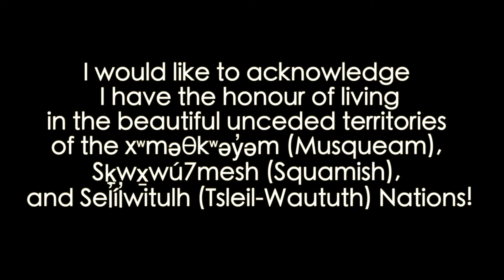Mini Trampoline Workout For Beginners / Low Impact Rebounding / Trampoline HIIT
Here is my Mini Trampoline Workout For Beginners / Low Impact Rebounding / Trampoline HIIT.  This 20 min beginner trampoline high intensity cardio workout is still a great workout! The moves are more grounded and require less coordination than some of my other trampoline workouts. My talented friend Anushka Kashyap will be joining me and her single "DON'T" will be featured in the playlist!

We will be working hard for 45 secs and actively resting for 15 secs. In your active rest, you are in your basic bounce, bouncing up and down or practicing the next move.

High Intensity Interval Cardio Training is an effective way to burn calories, as your body will continue to burn energy up to 14 hours after your exercise session. In order for this to occur, you do have to challenge yourself, so you are out of breath by the end of the interval. Please take more rest time if you have having difficulty catching your breath.  To lose weight and build muscle, make sure you include strength workouts into your weekly regime.

I have the 48 Inch Leaps and Rebounds and the 370 JumpSport

This video was created by Naomi Joy Gallagher